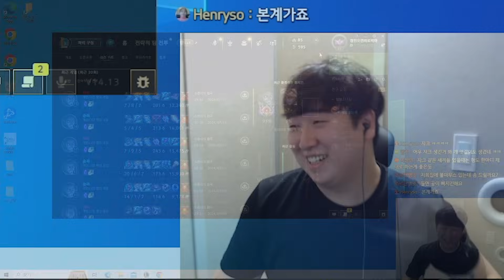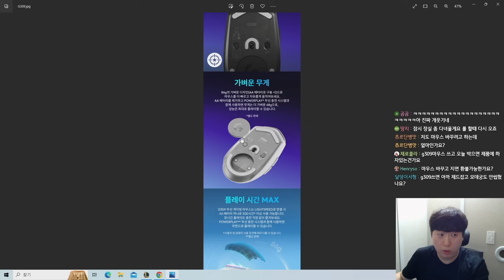"탑 사일 쓰레기 아닌가요?" 강제로 체급을 올려버리는 리안드리 사일러스 ㄷㄷㄷ